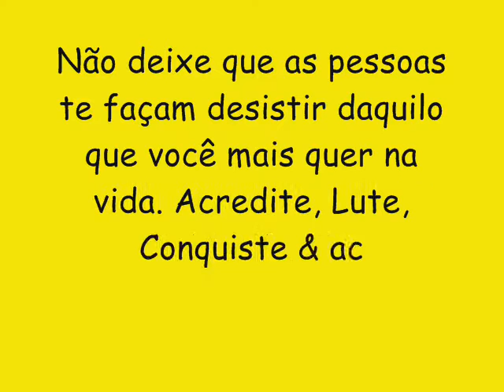PAPITU O PAI DA FULERAGEM CD NOVO VERÃO 2017 - CACHAÇOLÂNDIA